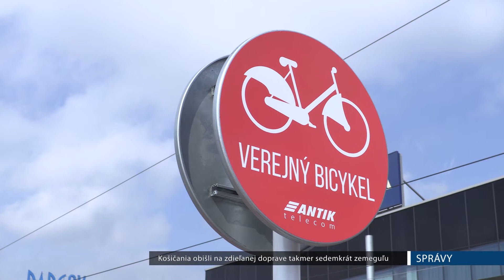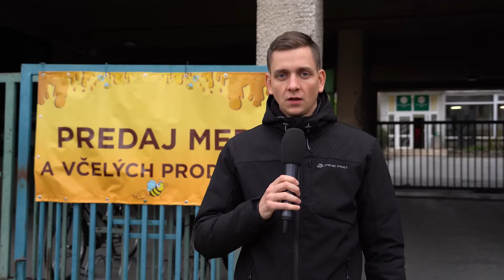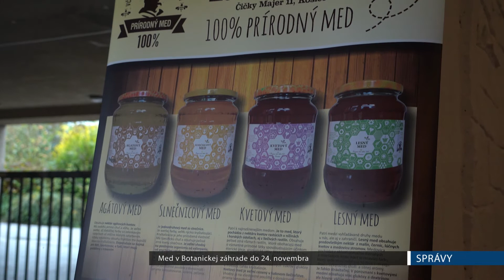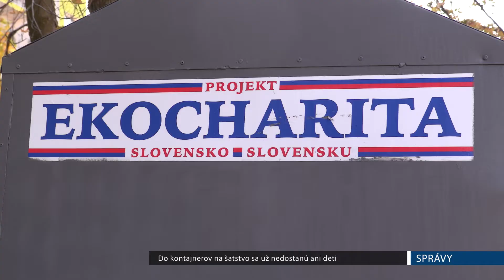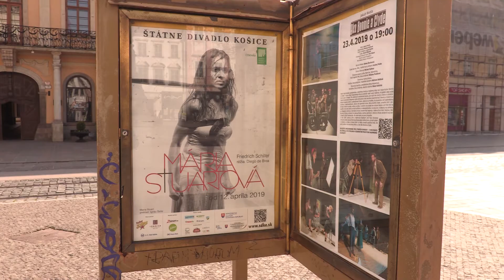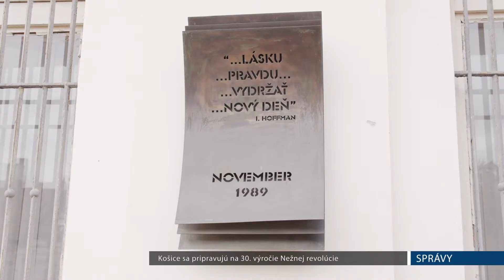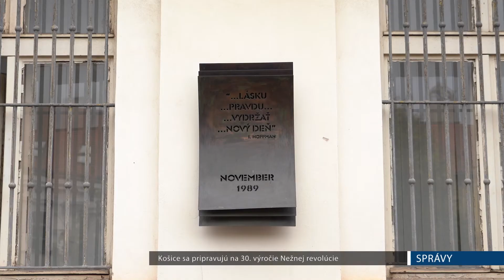Správy v telKE 13. 11. 2019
V dnešných správach v telKE sa dozviete aj to, ako dopadla sezóna zdieľanej dopravy či to, ako je prospešný med pre ľudský organizmus.